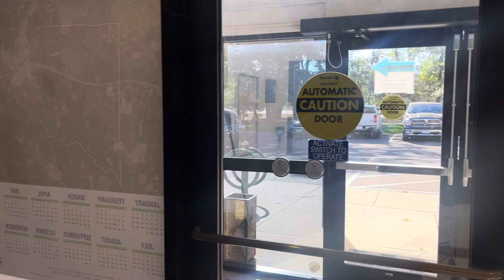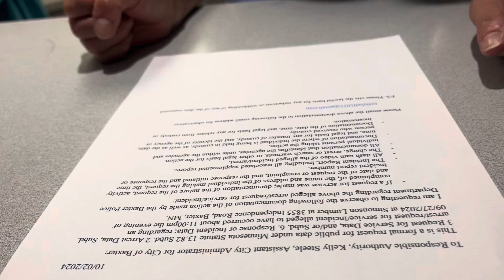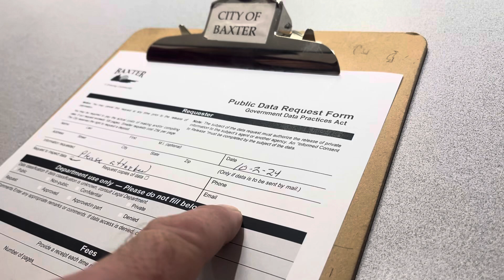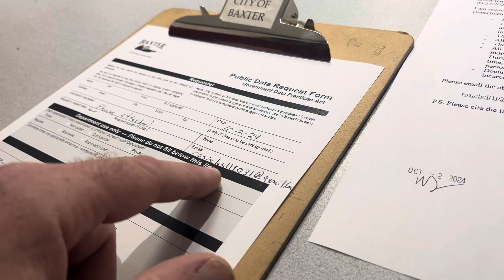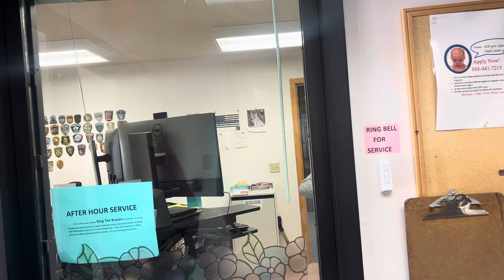Investigating Criminal Activity on Baxter, Minnesota Soil - Public Data Request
10/02/2024 @ 10:50am @ Baxter City Hall and PD